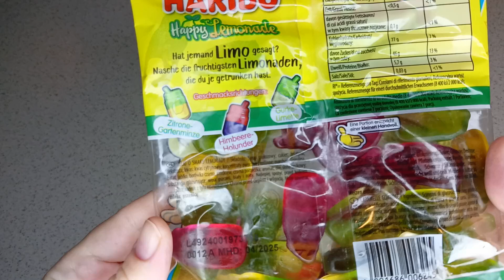ASSAGGIO LE CARAMELLE GOMMOSE HARIBO HAPPY LEMONADE ACQUISTATE IN GERMANIA TASTE TEST GERMANY